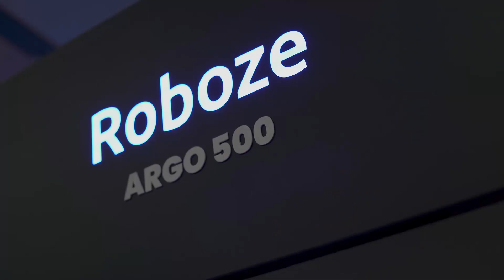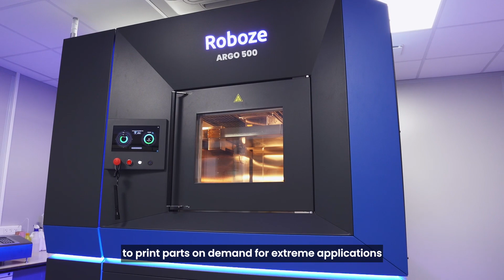ROBOZE - Let's CREATE VALUE and INNOVATION, TOGETHER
Learn more about Roboze through the words of Francesco Pantaleone, EVP Business Development.

Roboze is re-shaping the manufacturing industry and revolutionizing the world of 3D Printing with the most precise technology, capable of processing super polymers and composite materials for the realization of finished functional parts to be used in the most extreme conditions and sectors.

The Roboze high technical ecosystem includes a complete range of advanced 3D printers for high temperature and high strength super plastics, developed with the collaboration of the best global players. It guarantees a real optimization of costs and time along the entire supply chain, while bringing Additive Manufacturing closer to the standards of traditional manufacturing.

Moreover, Roboze offers the chance to produce custom finished parts On Demand and Just-in-Time through its manufacturing as a service global network, Roboze 3D Parts, that allows companies to reduce cost and time by shortening the steps in their supply chain and digitalizing their inventory.

Roboze 3D printing technology is conceived to meet the needs of those manufacturing companies being tired of traditional manufacturing.

Find out how Roboze is supporting digital manufacturing around the world.